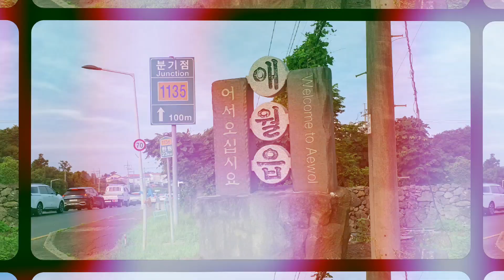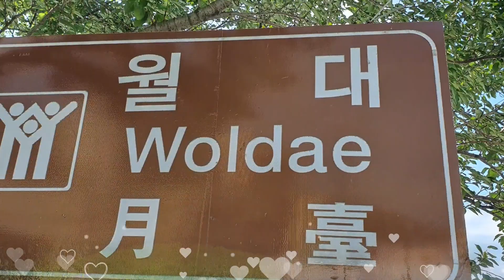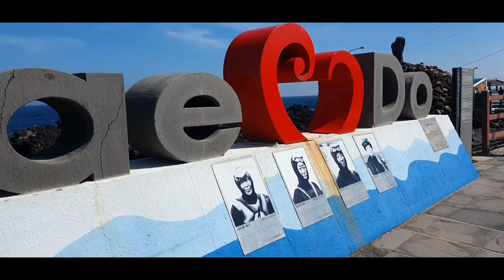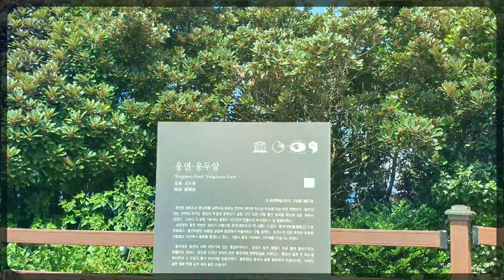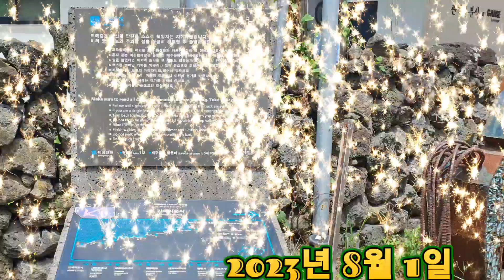제주올레 17코스 18.1km